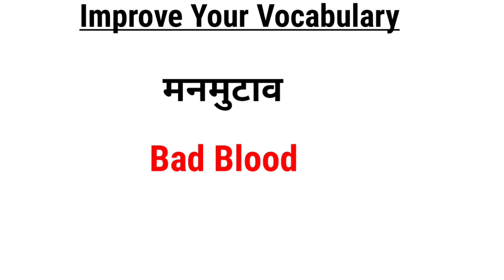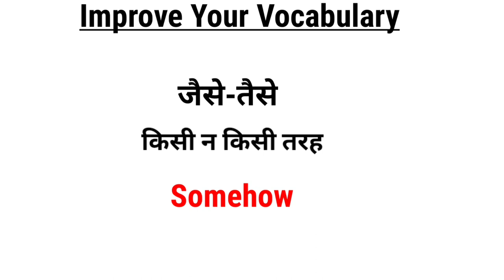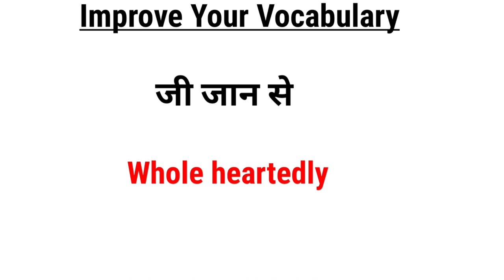English Vocabulary #2 | Improve Your Vocabulary in 30 days| English Word meaning |Spoken Vocabulary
hi everyone I am going to start a 30 day challenge in which you can improve your vocabulary I will be uploading back to back 30 videos and in each video you would be able to find 15 to 30 words. these words are very common and be used in a day today conversations with this word would be very much useful if you want to improve your vocabulary and English.. increase you don't want to miss any of the video then please subscribe to my channel and press the bell icon so that you can get the notification just after I upload a new vocabulary video.